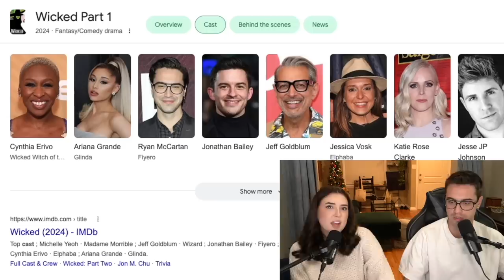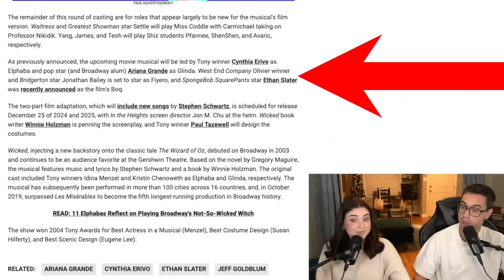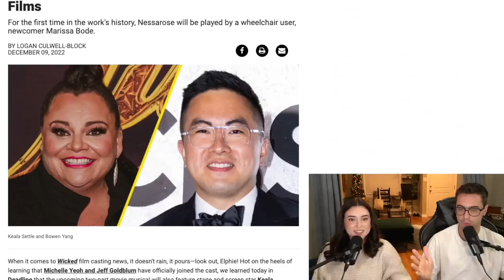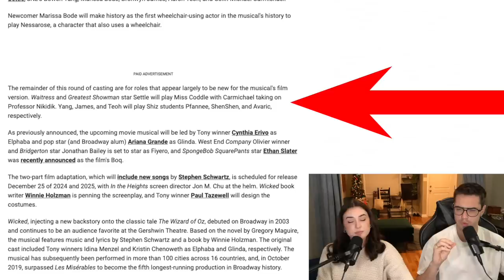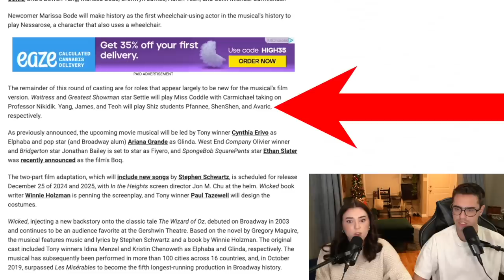Reacting to the OFFICIAL Full Wicked Cast!! (Jeff Goldblum, Johnathan Bailey & MORE!)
Good News!!!
The Wicked Cast continues to be rounded out and boy is it getting full!
We wanted to share our thoughts on the recent Wicked Casting news, and as always, want to hear yours in the comments!

Sam & Ryan